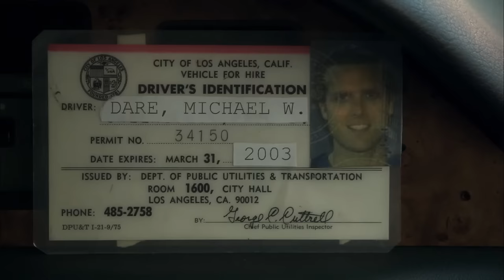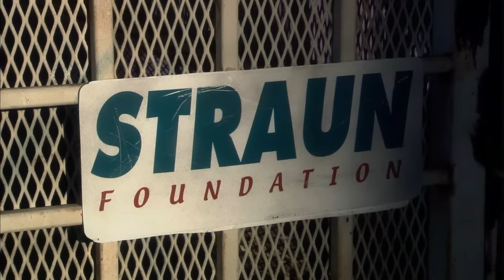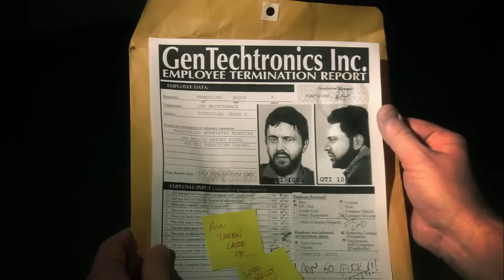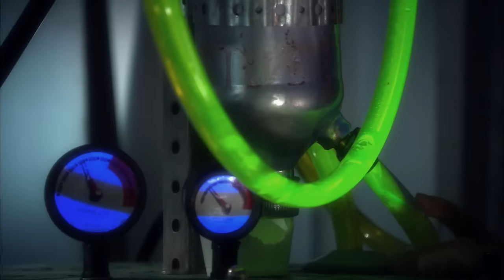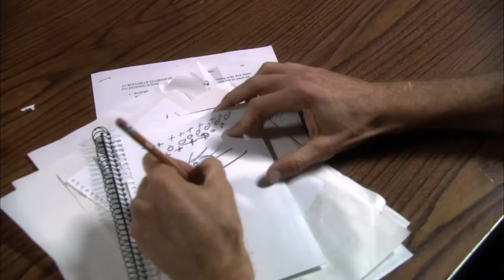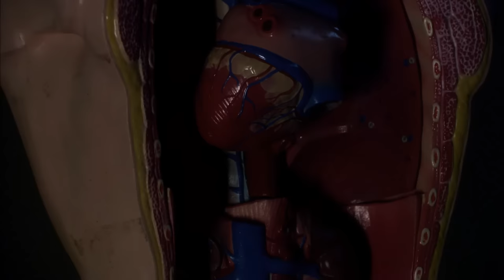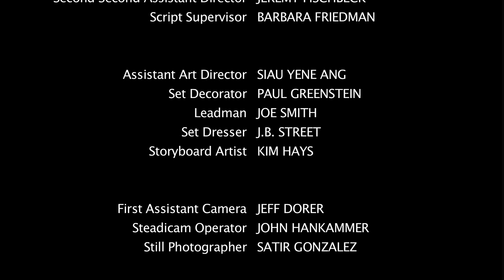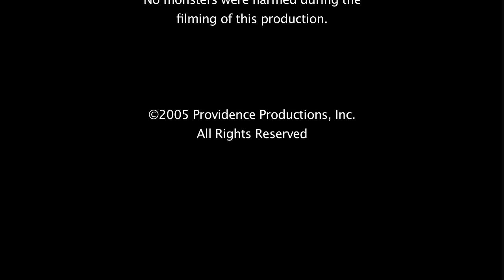THE STRAUN HOUSE | Full THRILLER Movie HD | Based On A True Story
Fans of Vacancy and The Last House On The Left cannot miss this thriller movie, inspired by true events. After enrolling in an experimental study on rage impulse disorder at the Straun foundation, Michael Dare discovers that the research is not what it seems.

The Straun House (2005)
Genres: Horror